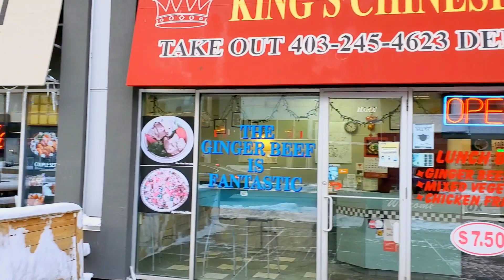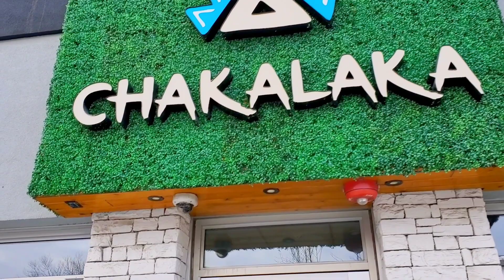Calgary Ice Freezing Cold Walk on Friday, Alberta Canada. 4K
A 4K Calgary Ice freezing cold walk on Friday, Alberta Canada.